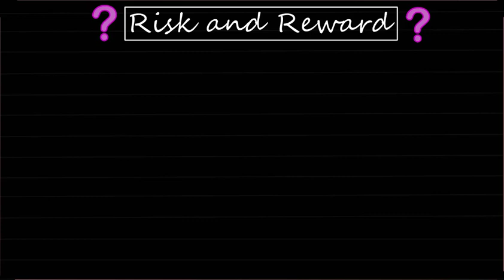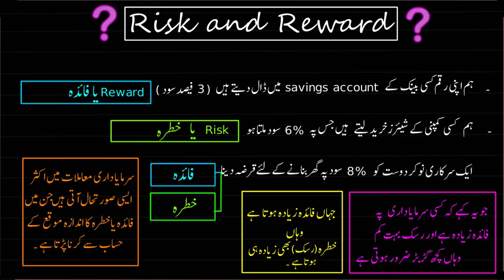Risk and Reward Intro | Economics and Finance | KA Urdu